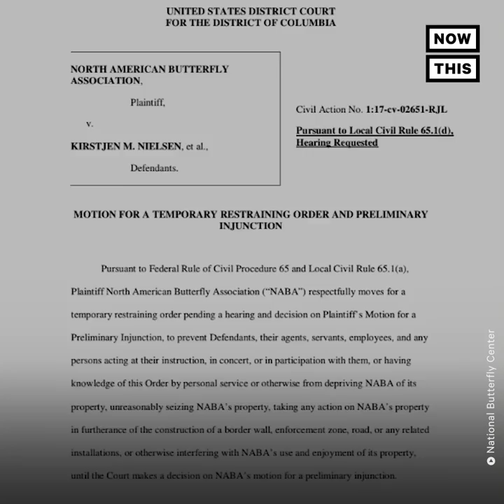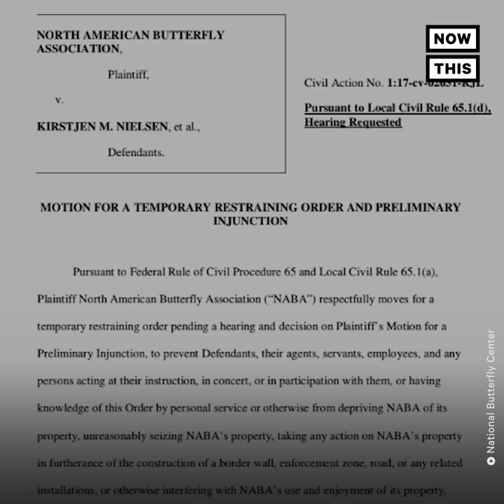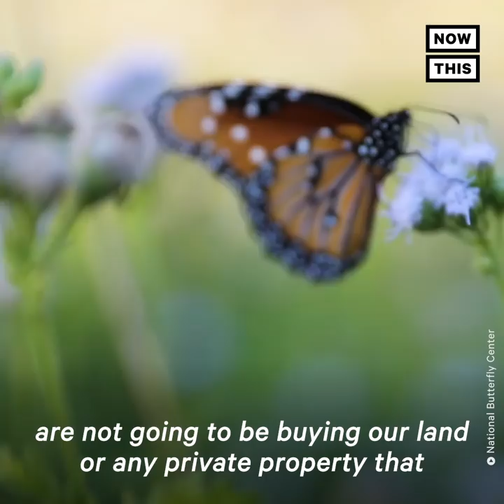How Butterflies Are Fighting Trump's Border Wall | NowThis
This butterfly sanctuary near the U.S.-Mexico border is filing a restraining order against Trump's wall.

A butterfly sanctuary filed a restraining order against Trump’s border wall.  The National Butterfly Center in Texas filed an order which would keep contractors and federal agents off of its property. The center is located in a small town called Mission in the Rio Grande Valley

'This land was all set aside for species conservation both plant and animal and that is what they are now destroying for border wall construction. They’ve already begun eliminating the trees and brush on the federal refuse tracks just to the west of us.' -Marianna Trevino Wright , Executive Director of National Butterfly Center

The order argues that to build the wall would violate the Constitution and would cause ‘irreparable harm’ to the environment.

The wall would make 70% of its 100-acre refuge inaccessible. The National Butterfly Center attracts 35,000 visitors annually and is home to nearly 200 different species of butterflies .

The center has been trying for over a year to stop construction on the barrier. It initially filed the lawsuit on Dec 2017. As of Feb 12, no hearing has been scheduled on the center’s request . The U.S. Customs and Border Protection plans to start building the wall in Feb 2019. President Donald Trump famously sparked the longest government shutdown in US history to secure border wall funding.